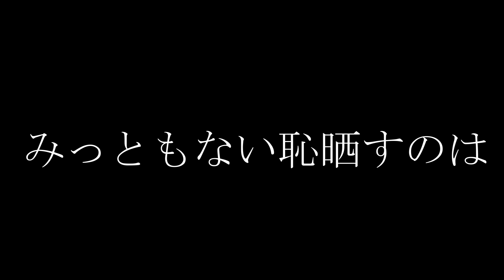【考察】正解は1年後!!2022年1年間の展開予想!!【ドラゴンゲート】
00:00  OP
00:34  予想